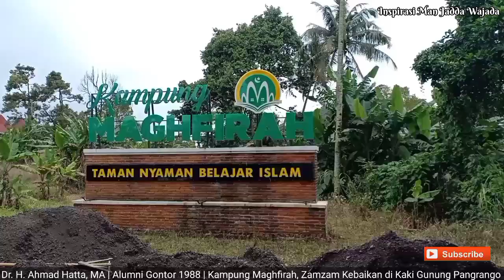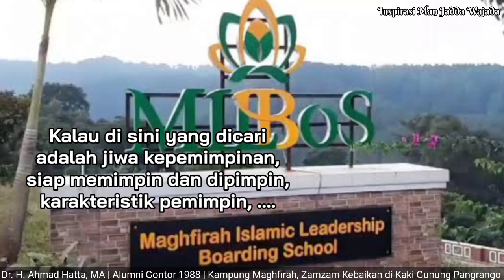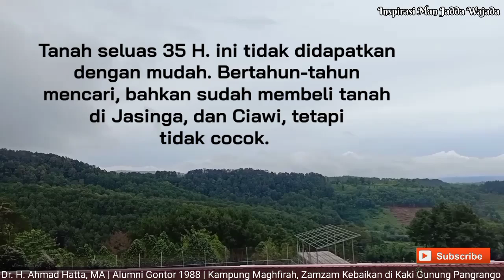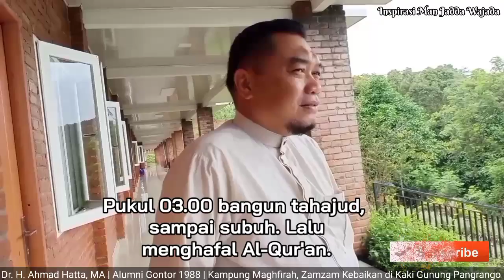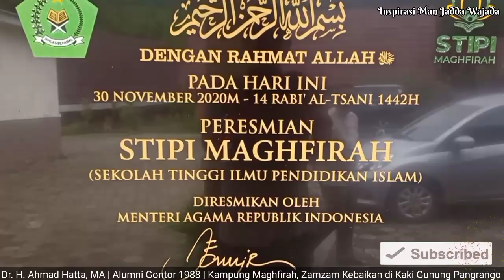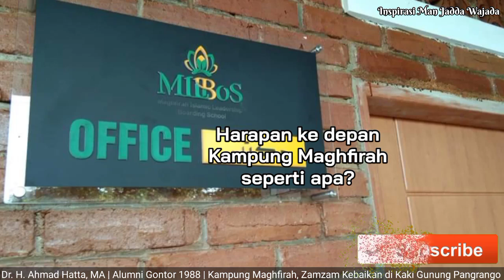KAMPUNG MAGHFIRAH; Persemaian Guru S1, Pesantren 1 Guru 6 Santri.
KAMPUNG MAGHFIRAH, Kampung Pendidikan Terpadu di Kaki Gunung Pangrango.

Indah, Sejuk, Menenangkan. Tempat yang sangat nyaman untuk belajar. Di Kampung Maghfirah, telah berdiri satu perguruan tinggi dan satu boarding school. STIPI (Sekolah Tinggi Ilmu Pendidikan Islam) Maghfirah dan MILBOS (Maghfirah Islamic Leadership Boarding School) untuk setingkat SMP-SMA.

Adalah Dr. KH. Ahmad Hatta, MA, Alumni Gontor 1988 yang menggagasnya. Kampung Maghfirah diharapkan menghasilkan guru-guru profesional setingkat S1. Karena itu, perguruan tinggi di sini didirikan terlebih dahulu tahun 2016. Baru pada tahun 2019, didirikan Boarding School.

Perguruan Tingginya, full beasiswa. Uniknya, di Boarding School, rasio pembimbing yang merupakan lulusan STIPI dengan santri adalah 1 berbanding 6. Satu guru membimbing 6 murid. Sangat terpantau.

Tidak ada kekerasan, semua dilakukan dengan persuasif. Visi ke depannya, STIPI menjadi UNIVERSITAS yang menghasilkan guru-guru dalam berbagai bidang, dan Kampung Maghfirah menjadi kampong pendidikan terpadu dari PAUD (Pendidikan Anak Usia Dini) sampai PAUL (Pendidikan Usia Lanjut).

Uniknya, kampong maghfirah dibangun oleh Alumni Jamaah Haji dan Umroh Maghfirah Travel. Mereka dibina oleh Ustadz Hatta. Seperti zamzam, Kampung Maghfirah diharapkan menjadi zamzam kebaikan yang terus mengalir ratusan hingga ribuan tahun ke depan.

Sangat menarik.